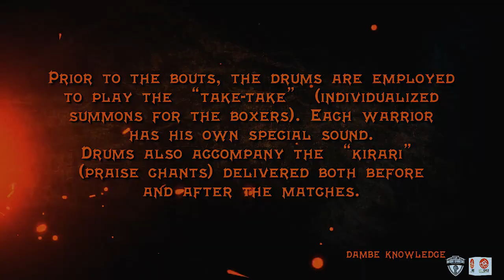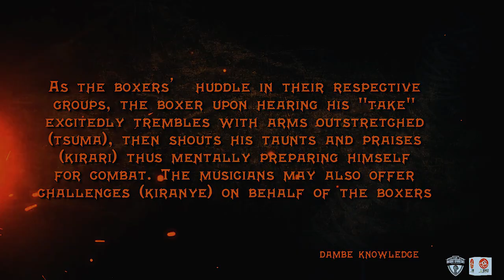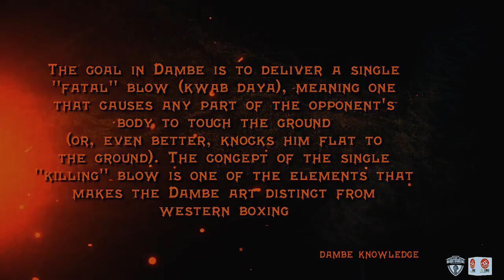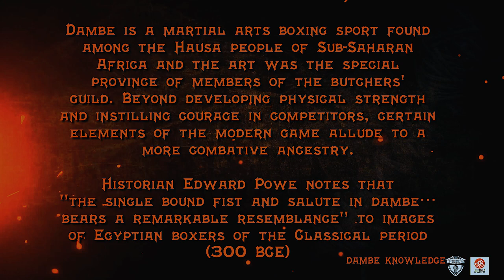DAMBE WARRIORS 204 | Dambe Rivalries Never End, They Just Evolve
Rivalries just takes on a new face or a new name. But Alaye Vs. Gidiwe remains evergreen for the Dambe disciples.